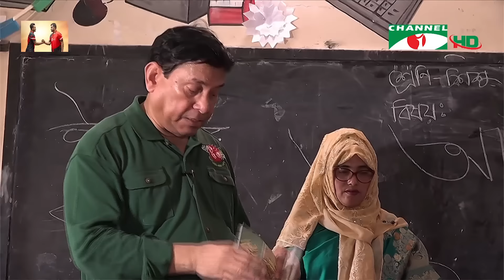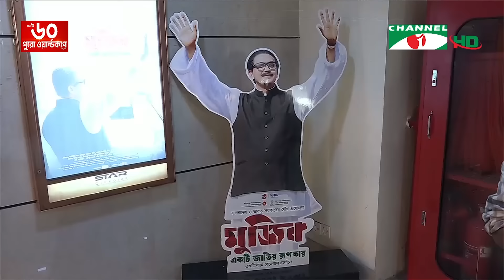চ্যানেল আই রাত ২:৩০ মিনিটের সংবাদ | Channel i News 2.30am | 22 October, 2023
চ্যানেল আই রাত ২:৩০ মিনিটের  সংবাদ সরাসরি

worldwide.